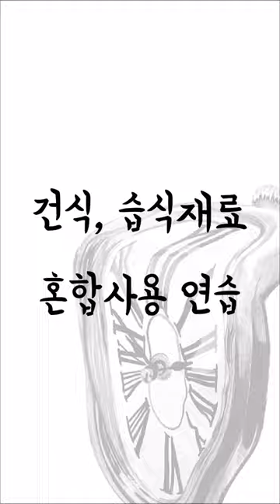국민대유형..관찰하고그리기.. 걱정되죠??? 재료 혼합사용 해봅시다 !